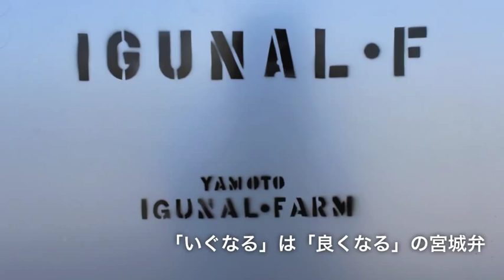熱き男達が集うハウス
被災地を取材していて良く見かけるのが熱い若者。間違いなく彼らが復興の原動力になる。東松島市の（株）イグナルファームでお会いした星名大地さんもそんな一人。話し方は非常に穏やか。しかし、心は熱く。

震災時、星名さんの栽培していたトマトは全滅。津波の被害はなかったものの、停電の影響という不運。しかし、震災直後の混乱の中でも食べれそうな物は収穫し、近所の給食センターに無償で提供するなど、無駄にはしなかったのがせめても救い。一時は農業を諦めかけた。家族を食わせるために手段を選んでいられなかった。しかし、社長の思いに賛同し、彼はまた農業の世界に戻ってきた。熱い心を携えて。

そして今、先を見据えて、法人化した新しい形の農業に打ち込む日々。今の時期、朝は日の出から15時頃まで収穫作業が続き、夜は21時頃まで会社にいる事も少なくありません。本人が「倒れないように気をつけないと」と言うほどの激務に終われる日々が続いています。

ちなみに今はトマトの収穫期。動画内で紹介していますが、とても美味しそうなトマトです。宮城県内は言うまでもなく、関東方面まで出荷されており、イオン系列の店舗だったら店頭に並んでいる可能性が有ります。見かけたら是非ご賞味下さい。熱い男たちがこだわって作ったトマト、美味しくないはずがありません。星名さんが「イグナル・プレミアム」と言い切るほどのこだわりのトマトです。

イグナルファームの「イグナル」とは宮城の方言「いぐなる（良くなるの意）」から命名。イグナルファームに関わった方々全員が良くなることを願う畑。そんな畑で働く熱い男の声を、是非動画内でご覧下さい。